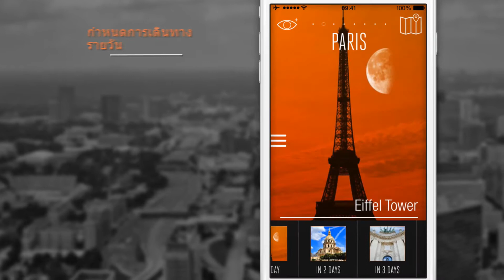eTips - แอปท่องเที่ยว - TH